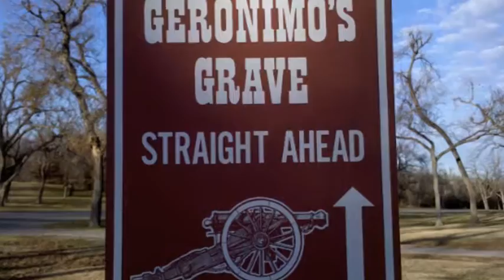Mind Over Mystery: Geronimo's Remains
What ever happened to Geronimo's remains?